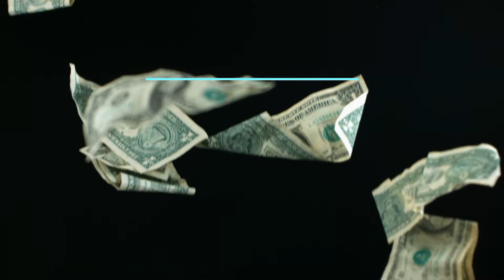Ada Wong voice in different languages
Leon and Ada cutscene in 8 different languages version
⑧ʏᴏᴜʀ sᴜʙ ɪs ᴇxᴛʀᴇᴍᴇʟʏ ᴀᴘᴘʀᴇᴄɪᴀᴛᴇᴅ⑧